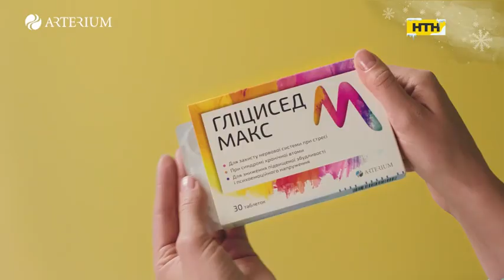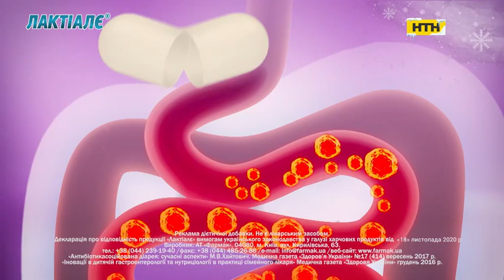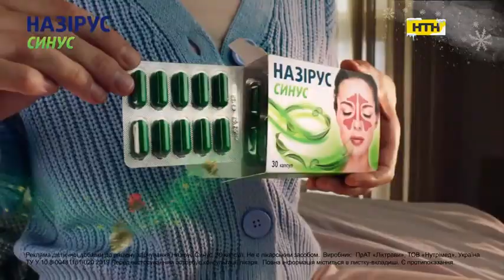НТН - Реклама і анонси (04.01.2024)